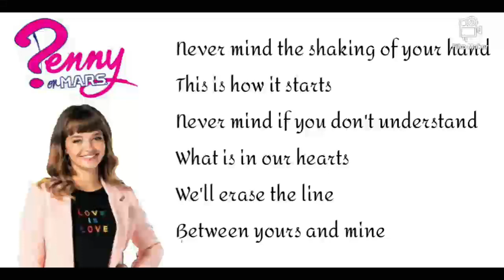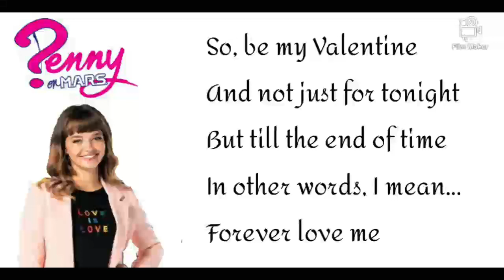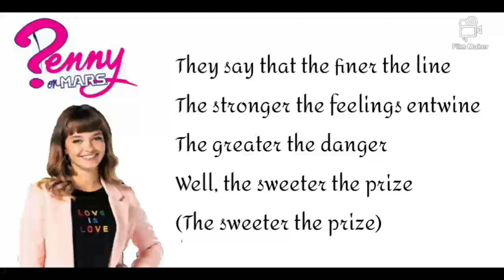Penny on M.A.R.S. 3 - The finest line (Lyrics)